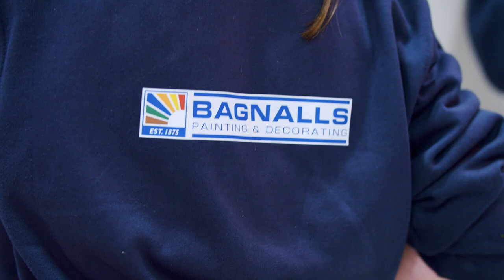Bagnalls Apprentice Development - long-term career prospects in painting and decorating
To learn more about our award winning apprenticeship scheme and what aspects our apprentices have enjoyed about it and how they see their future career at Bagnalls.  Being an apprentice is just the start of an exciting career at Bagnalls - many of our apprentices have gone on to be Supervisors, Contracts Managers, Branch Managers and Directors of the company.